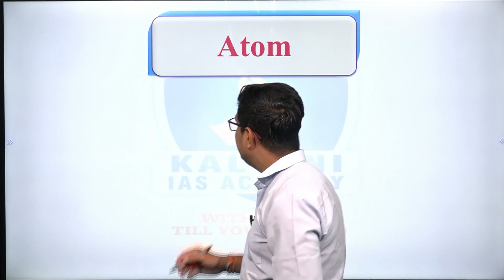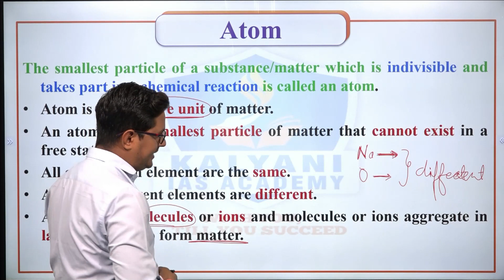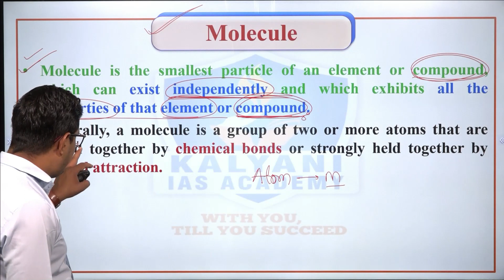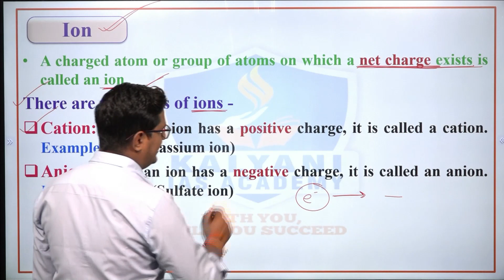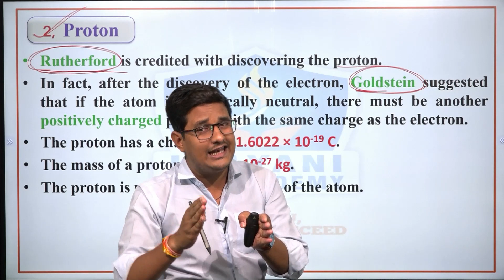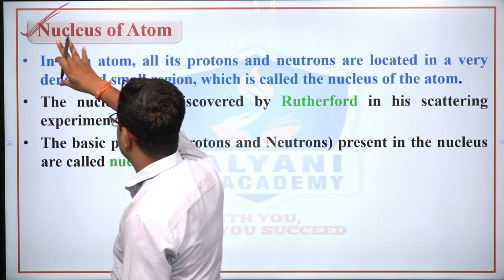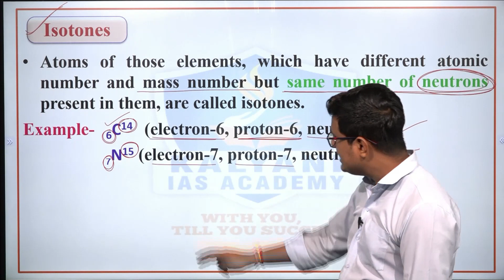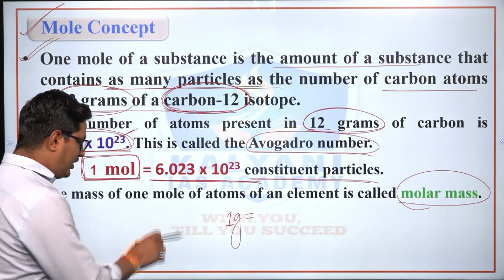LEC 4 | Atom | MPPSC Paper 3 Unit 2 | Abhishek Sir | Kalyani IAS Academy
TOPICS COVERED:
atom
atoms
atomic
the atom
what is an atom
atom vs zeus
atomic theory
atomic bomb
atomic model
atomic number
ariel atom
cosmos atom
sub atomic
atomic mass
seeing an atom
atomic scale
atom structure
how big is an atom
asitis atom whey
cosmos atom 2023
atomic energy
atom documentary
atomic nucleusmppsc mains preparation in hindi
mppsc prelims
mppsc paper
mppsc mains paper 3 syllabus
mppsc mains paper analysis
mppsc mains paper discussion
mppsc science & tech
mppsc 2023
mppsc syllabus
mppsc pre 2023